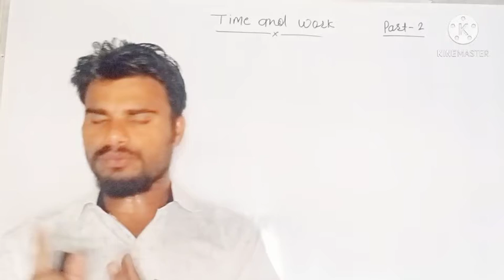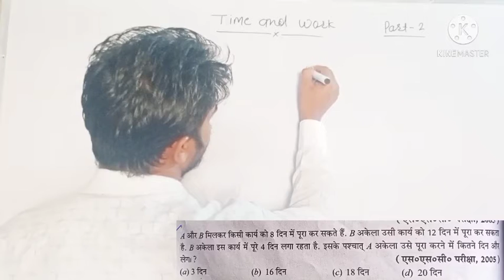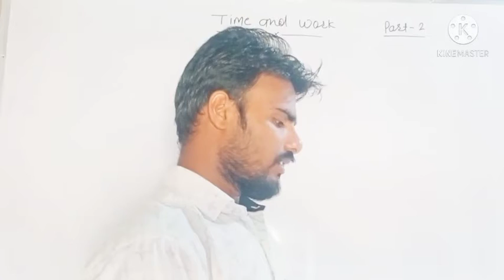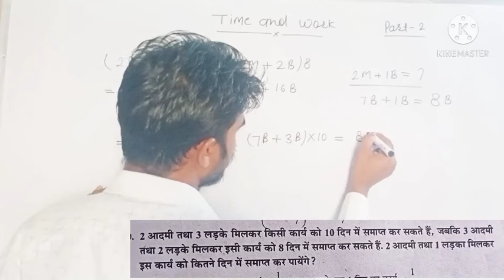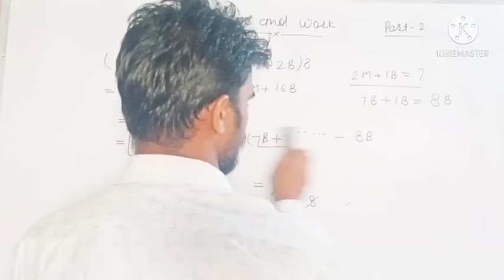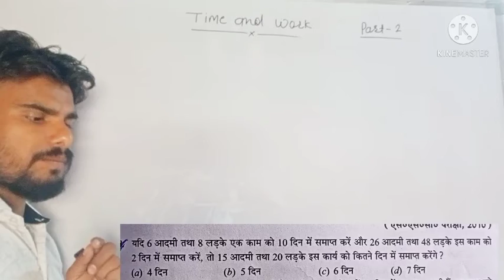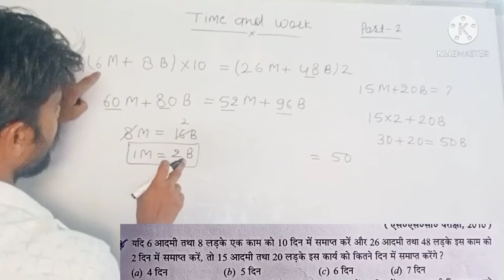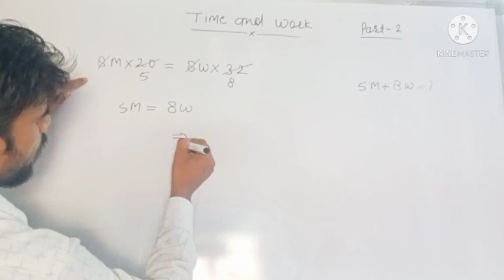Time and work ( समय और कार्य ) | Part - 2 || By- Prembulbul Maths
RRC Group D NTPC
Ntpc premMaths _ Group D

Prembulbul Maths#premMaths
MD Classes YouTube channel